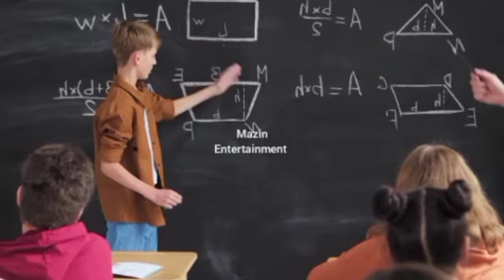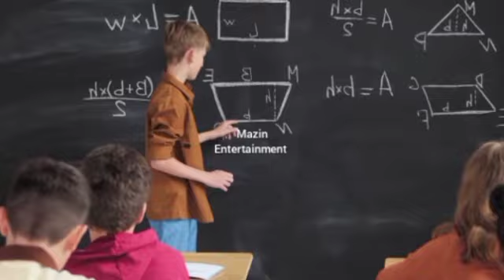# Kerala school reopening breaking news offline class #21/2/2022